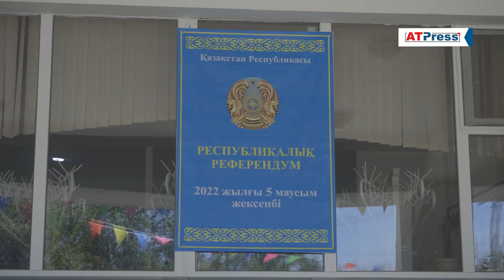Ержан Салемгереев даус берді